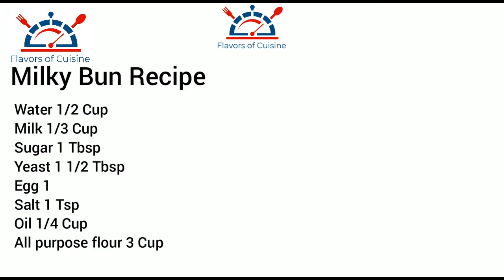Sweet bun Recipe | Flavors of Cuisine